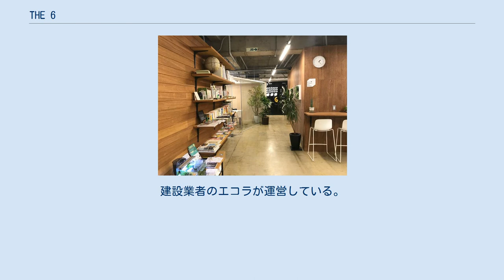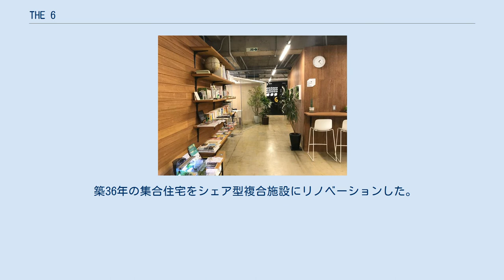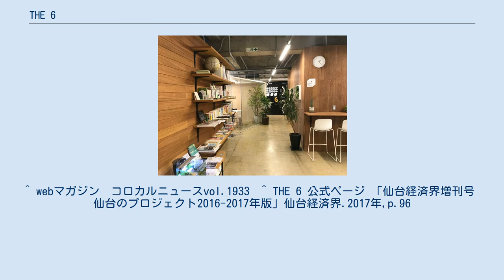THE 6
THE 6は仙台市青葉区春日町にあるシェア型複合施設である。
読み方は「ザ・シックス」である。
シェアオフィス、アパートメント、ショップ、ルーフトップ、イベントスペース、シェアキッチンからなっている。
 THE 6の写真 暮らす場所（1st place）、働く場所（2nd place）、その二つの中間の場所（3rd place）の機能を併せもつ空間を目指しており、施設名の「6」はそれらの数字（1、2、3）を足したり、掛け合わせたりすることで生まれる数としてつけられた。
さらに東北6県をつなぐ拠点となるという願いも込められている。
建設業者のエコラが運営している。
利用ターゲットは、仙台在住のクリエイター、学生、仙台や東北各県を拠点とする社会人、首都圏からの出張者などである。
 2016年5月27日にプレス向け内覧会が開催され、翌日には一般向け公開イベント「6 labo vol.01 まちライブラリーのつくり方」が開催された。
同年6月6日に正式にオープンした。
 築36年の集合住宅をシェア型複合施設にリノベーションした。
1階はシェアオフィスがあり、移動店舗も出店できる。
2階は賃貸アパートメントが入っている。
3階にはイベントスペース、4階にはショップが入っている。
5階の屋上スペースは利用者に開放されている。
6階にはシェアキッチンがある。
 THE 6のキッチン写真 〒980-0821　 宮城県仙台市青葉区春日町9番15号 THE 6 仙台市営地下鉄南北線「勾当台公園」駅　徒歩10分 仙台市営地下鉄東西線「大町西公園」駅　徒歩12分 周辺には定禅寺通り、せんだいメディアテーク（文化複合施設）がある。
 ^ 「仙台経済界増刊号　仙台のプロジェクト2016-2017年版」仙台経済界.2017年,p.96 ^ “‹ＴＨＥ６›オープン１周年　異業種の輪共有”. 河北新報 (2017年6月5日). 2017年11月6日閲覧。
 ^ webマガジン　コロカルニュースvol.1933  ^ THE 6 公式ページ 「仙台経済界増刊号　仙台のプロジェクト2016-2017年版」仙台経済界.2017年,p.96